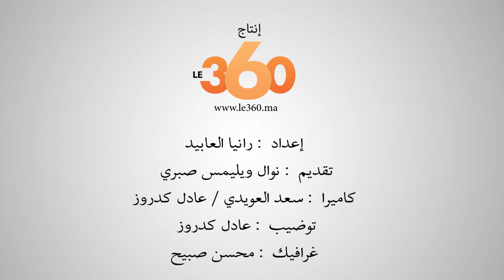Le360.ma •beauté EP3 طريقة وضع ماكياج يناسب نهار وليل رمضان